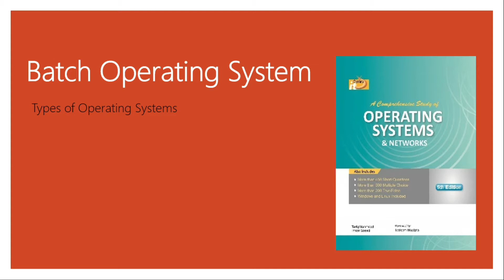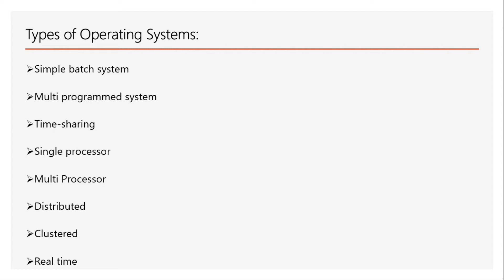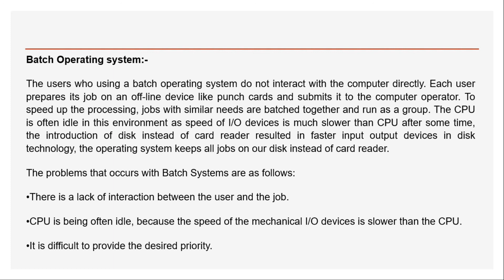What is Batch Operating System | Operating System for beginners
This is the 4th lecture of operating system in this lecture we will discuss about Simple batch operating system,
The users who using a batch operating system do not interact with the computer directly. Each user prepares its job on an off-line device like punch cards and submits it to the computer operator. To speed up the processing, jobs with similar needs are batched together and run as a group. The CPU is often idle in this environment as speed of I/O devices is much slower than CPU after some time, the introduction of disk instead of card reader resulted in faster input output devices in disk technology, the operating system keeps all jobs on our disk instead of card reader.
The problems that occurs with Batch Systems are as follows:
There is a lack of interaction between the user and the job.
CPU is being often idle, because the speed of the mechanical I/O devices is slower than the CPU.
It is difficult to provide the desired priority.

Operating system objectives:
 1) Convenience:
                       The primary objective of an operating system is convenience for user. Operating systems execute user programs and make it easy to solve user problems. They also make computer system convenient to use.
2) Efficiency:
                           A secondary objective is the efficient operation of computer system. It is particularly important for large, shared multi-user systems. Operating systems can solve this goal. An operating system provides the efficiently to use the computer hardware in an efficient manner.
3) Ability to evolve
                          Operating system allows effective development, testing and introduction of new system functions without interfering with the service.
Roles of Operating System:-
1)Government:
Operating system works as a government. The basic resources of computer system are provided by its hardware, software and data. Operating system provides the means and the environment for proper use of its resources.
2) Resource allocator:
A computer system has many resources. Each resource can be used to solve a problem. The operating system is responsible for managing the use of system resources. There may be many requests for a particular resource. These requests maybe conflicting. The operating system decides which request should obtain the required resource. The operating system should take into consideration both system efficiency and fairness to individual requests.
3) Control Programs:
Operating system controls the execution of user programs and devices. It is responsible to monitor and control the operation of software. It coordinates the hardware components of a computer system. It also ensured that system resources are used properly.

An operating system is a program that manages computer hardware. It is an important part of computer system. It provides a basic for application programs and acts as an interface between the computer user and the hardware. The operating system controls and coordinates the use of hardware among various application programs for various users.